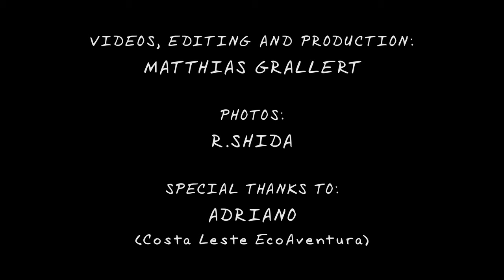We walked 3 days across Lençóis Maranhenses... (and hardly survived ;-)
Three days trekking across Lençóis Maranhenses National Park from East to West...
Actually it was a 4 days trek, but the first day was just getting from Barreirinhas to the start of the National Park, so it didn't make it into the video... ;-)

Day 1: Baixa da Onça to Baixa Grande
Day 2: Baixa Grande to Queimada dos Britos
Day 3: Queimada dos Britos to Santo Amaro

If you have never heard of this national park:
Lençóis Maranhenses is located in the state of "Maranhão" in northeastern Brazil.
The 155,000ha park includes 70km of coastline, and an interior composed of rolling sand dunes.
During the rainy season, the valleys among the dunes fill with freshwater lagoons, prevented from draining due to the impermeable rock beneath.

Videos, editing and production:
MATTHIAS GRALLERT

Photos:
R.SHIDA

Special thanks to:
ADRIANO
Costa Leste EcoAventura

"Anything Goze" by Steven Booth

"Walking the Walk" by Steven Booth

"Energy Alternate" by Steven Booth